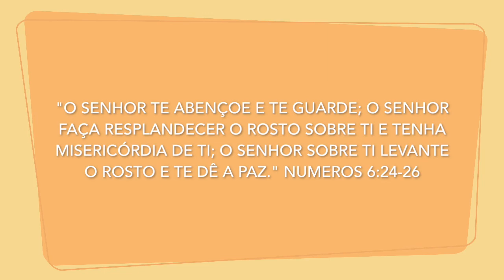Aniversário Mozi - 22 Anos